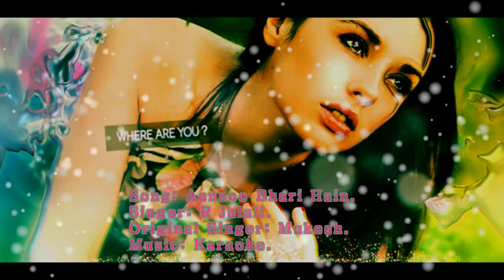Hindi Song,Aansoo Bhari Hain, By R Jalali.